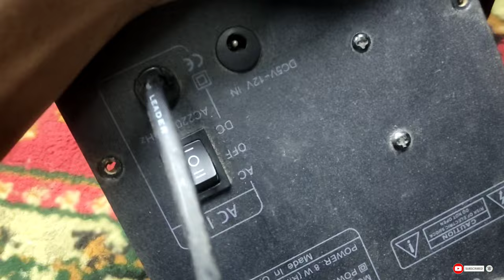X lab Speaker M-208 Good News in Bangla 2023 || Created by Afjal Hossain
X lab Speaker M-208 Good News in Bangla 2023

We Provide Bellow given services:
1. Laptop 2. Desktop
3.LED monitor 4. LCD monitor
5. LED & LCD TV
We Provide Bellow given Setup:
1. CCTV setup for office, shop, home and other,
2. Network setup for office, home, local area network(Lan)
We Sold :
1. Used or refurbished Laptop
2. Used or refurbished Desktop